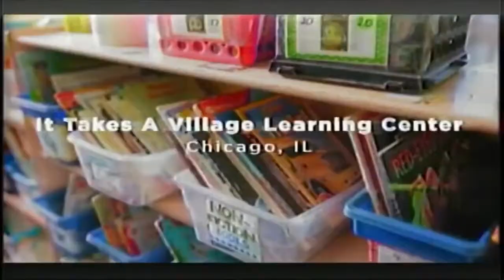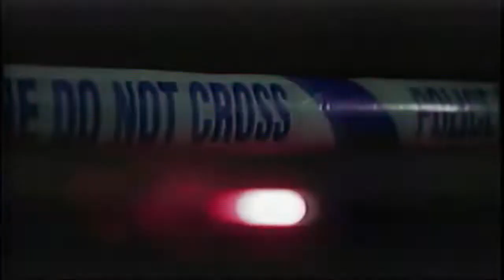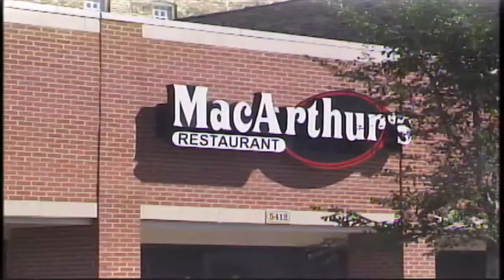Munir Muhammad Show (MM2657)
Host: Mandene T. Muhammad; Guests: Kathy Freeman-Wilson, Anthony Williamson
11/02/2022